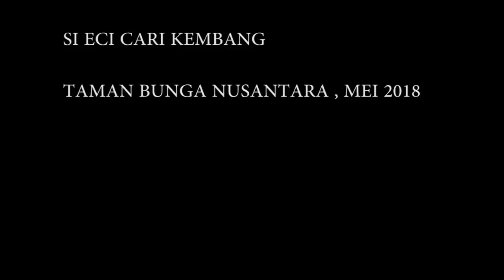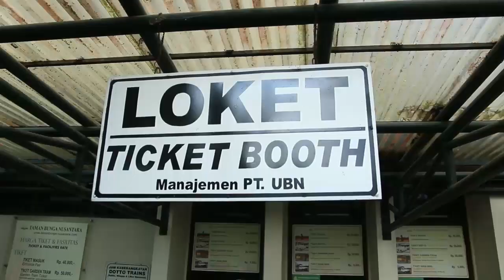CARI BUNGA CANTIK DI SARANGNYA, CIPANAS PUNCAK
TAMAN BUNGA NUSANTARA DI CIPANAS MEMANG JADI MAGNET KUAT UNTUK WANITA. JARAK YG TAK TERLALU JAUH DARI JAKARTA SMAKIN MENARIK . WAKTU TEMPUH  YG HANYA DUA JAM TAK MEMBUAT LELAH.
   KOLEKSI BUNGA DISINI MEMANG LUAR BIASA. MULAI DARI ANTURIUM SAMPAI GERANIUM DARI ANGGREK SAMPAI MAWAR TERHAMPAR DALAM TATA TAMAN YG MENARIK. PADUAN AIR MANCUR DAN SARANA REKREASI MEMBUAT PENJELAJAHAN TAMAN INI JADI HAL YG ASYIIK BANGET. APALAGI BERSAMA KELUARGA.
DI BERAPA SUDUT ANAK2X MUDA SIBUK MOTRET. PASANAGAN YG AKAN MENIKAH PUN PILIH TEMPAT YG ROMANTIS INI. HAMPIR SETIAP SUDUT TAMAN BISA DI PAKAI SEBAGAI LATAR PHOTO. KALAU HASIL PHOTONYA GAK CAKEEP ...MEMANG PHOTOGRFERNYA YG KELEWATAN ITU.
WAKTU TUNGGU BERBUKA MEMANG PALING PAS DISINI. TENANG, SEJUK, DAMAI DAN KEKAGUMAN TERHADAP BUNGA YG TERHAMPAR MEMBUAT WAKTU BERGULIR CEPAT.
SELESAI KELILING PARA PENGUNJUNG BISA MEMBELI KOLEKSI BUNGA TAMAN INI. HARGANYA LEBIH MURAH DARI PADA DI JAKARTA...